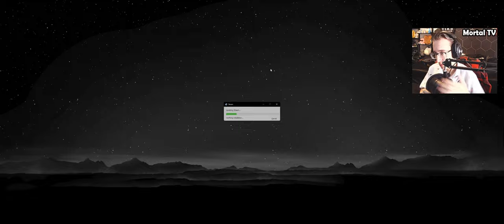Mastering Shortcuts and Record-Breaking Run!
In this video, I tackle the new G3T HIGH3R game mode in Modern Warfare 3. Watch as I navigate fails and intense moments to finally achieve my record-breaking run with a score of 826 points in 6min 13sec. Discover the latest shortcuts and tricks to master this challenging mode. Shoutout to @LunchTimeYT for the route. Enjoy the compilation of fails and the speedrun!

Timestamps:
0:00 - Intro
0:24 - 15 HOURS OF FAILING
8:10 - THE SPEEDRUN
14:27 - Outro

By: @LunchTimeYT

Your support helps the channel grow and keeps the content coming!

Found something interesting? Let's discuss it in the comments!

🖥️ ==-  Build Components  -==
🚀 CPU: Intel Core i7-13700KF
❄️ CPU Cooler: EK AIO 360 D-RGB
🧩 Motherboard: MSI PRO Z690-A DDR4
🧠 Memory: ADATA XPG SPECTRIX D41 48GB
💽 HDD: Seagate BarraCuda 1TB + 2TB
💾 SSD: Samsung 860 Evo 1TB
💾 NVME SSD: Intel 660p 512GB + WD Black SN750 SE 1TB
🎮 Video Card: Zotac GAMING RTX 3080 10GB
💻 OS: Windows 10 Home
🌬️ Case Fan: Rosewill RGBF-S12001 3-Pack
🖥️ Monitor: LG UltraGear 34" 3440x1440 160Hz
⌨️ Keyboard: Corsair K55 RGB
🖱️ Mouse: Logitech Pro Wireless
🎧 Headphones: PRO X 2 LIGHTSPEED
🎤 Microphone: Razer Seiren Mini
📹 Webcam: Logitech C922 Pro Stream